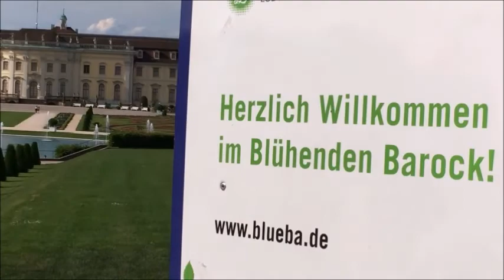Schloss Ludwigsburg: Schlossgarten, Märchengarten, Großvoliere + Posilippo-Tunnel